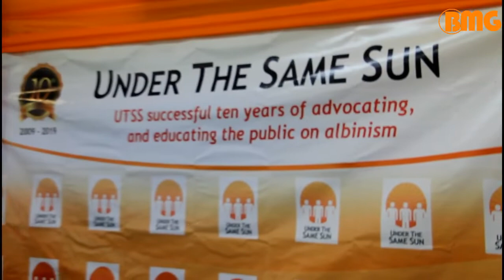Inasikitisha "ni jaribio la utekaji Mwanza na Arusha"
Shirika la kimataifa la kutetea haki za watu wenye ualibino la Under The Same Sun (UTSS), linaadhimisha miaka 10 tangu kuanza kufanya shughuli zake nchini Tanzania mwaka 2009. Shirika hilo liliasisiwa na Peter Ash mwaka 2008 nchini Canada.

Katika kusherehekea miaka 10 ya shirika la Under The Same Sun Sun Tanzania, shirika hilo limeandaa mafunzo kuhusu namna ya kuondoa hofu kwa watu wenye ualibino yanayofanyika Jijini Mwanza kuanzia Februari 05 hadi 09, 2019.
Na George Binagi-GB Pazzo, BMG